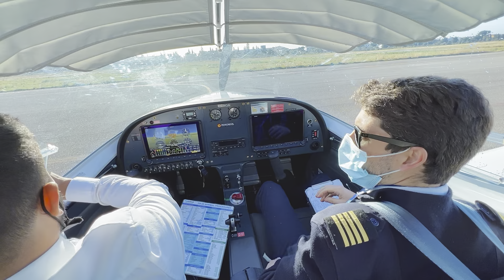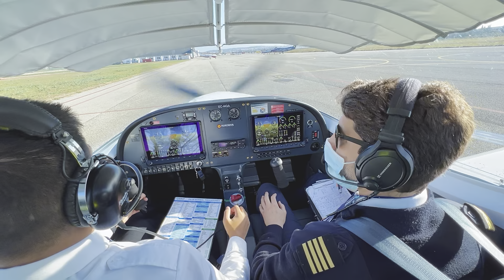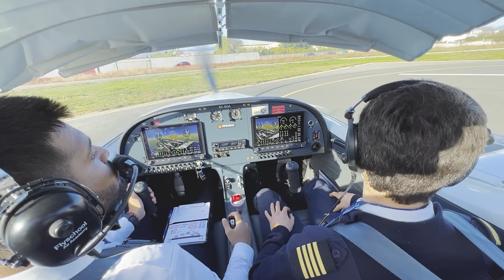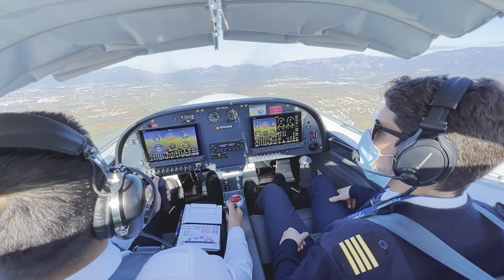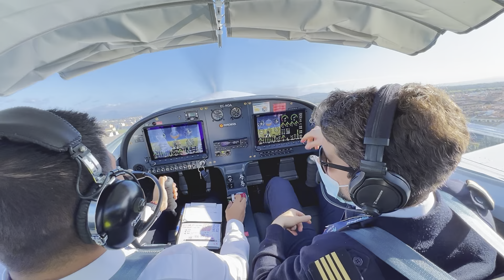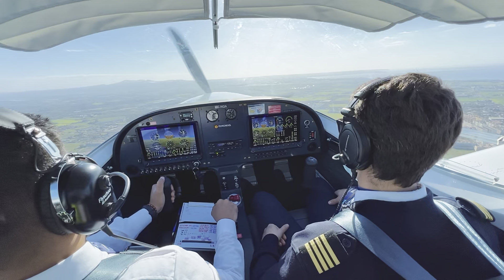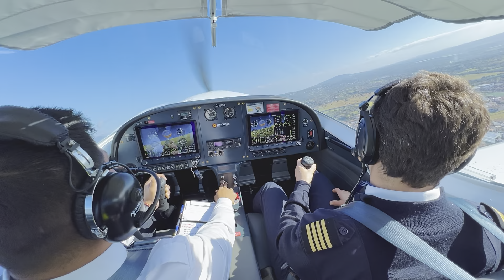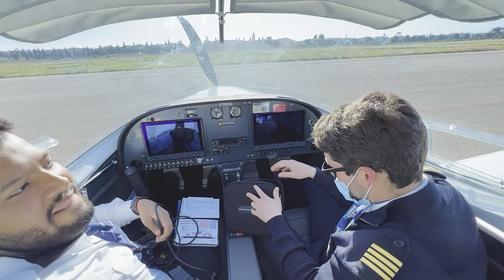PS28 | Touch and Go’s | LESB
Touch and go’s with the PS28 Sports Cruiser at Son Bonet airport in Palma de Mallorca .